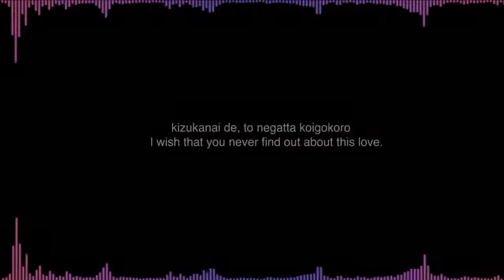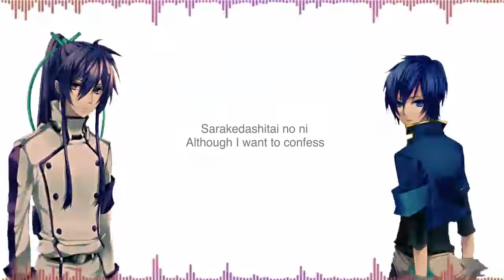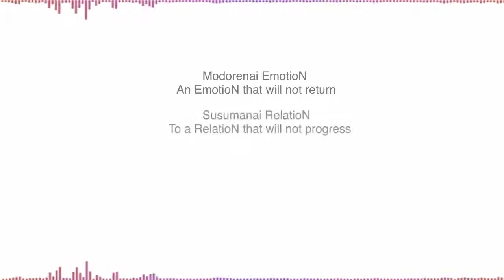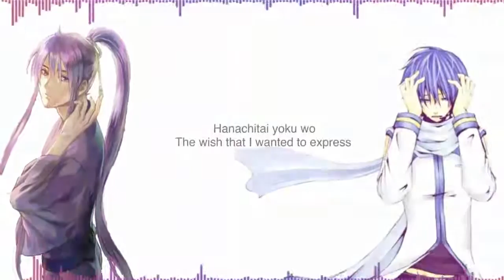[ Kaito & Kamui Gackpo ] Meitei Distortion [ English Subs ]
AHHHHHH HITOSHIZUKU

I haven't sub for a long time, so I thought I might as well sub this since there is no english lyrics for it yet.

This was originally meant to be a very big project for the last 2 months but then I sort of gave up because, I was a noob at after effects that time. But now since my skills are okay now, so I sort of downgraded the original intended video and turned it into a sub instead.

Note that I translated this from Spanish and my Spanish sucks so don't expect it to be 100% accurate lmao.

PICTURES ARE NOT BY ME

Song Name: Metei Distortion [ The distortion caused by intoxication ]
Artist: Hitoshizuku - P x Yama
Album: Shape of Love
Mixing and Video: Me
Applications used: Adobe Photoshop CS5 || Adobe After Effects CS5 ||